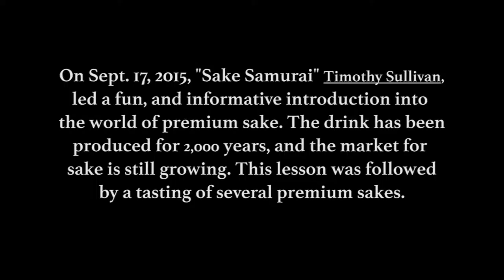Smithsonian Associates Presents Sake: Japanese Culture in a Cup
Timothy Sullivan leads a fun, informative, and tasty introduction into the world of premium sake, a libation the Japanese call the drink of the gods.

Presented Thursday, September 17, 2015